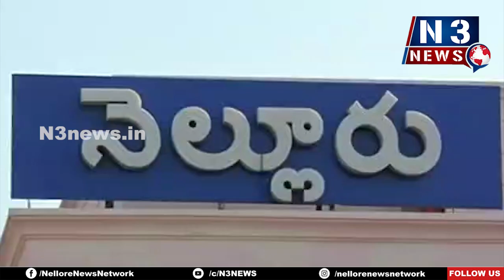ఇళ్ల‌ను కాపాడాను... స‌ర్వేప‌ల్లి కాలువ 75 శాతం పూర్తి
ఇళ్ల‌ను కాపాడాను...
- స‌ర్వేప‌ల్లి కాలువ 75 శాతం పూర్తి
- నెల్లూరు న‌గ‌ర ఎమ్మెల్యే అనిల్‌కుమార్ యాద‌వ్